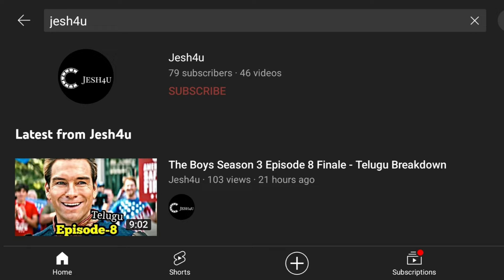Ms Marvel Episode 5 Telugu Breakdown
This video is about full review of this ms marvel episode 5.